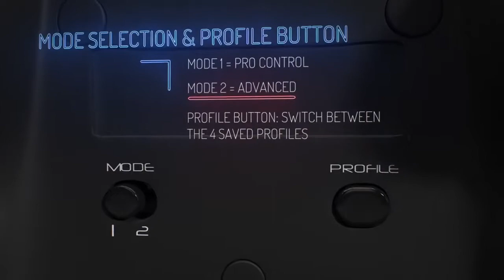Nacon Revolution Officially Licensed Pro Controller for PS4